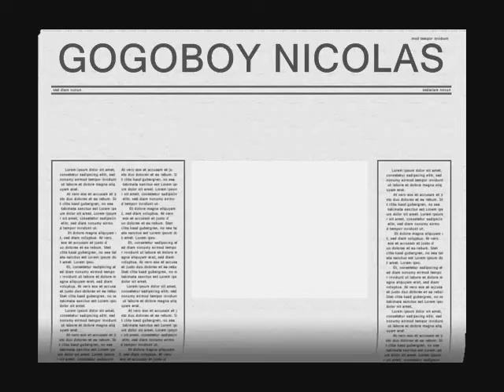GoGoBoY NICOLAS & BOYS COMPANY SHOW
A AGENCIA A MAIS DE 10 ANOS TRAZENDO O DIFERENCIAL PARA SEU EVENTO COM GOGOBOYS GOGOGIRLS TOP DRAG E AS MAIS LINDAS TRANSEX ACESSE NOSSO CASTING VIRTUAL Tel Contato (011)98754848 Natasha Toledo Obrigada pela PREFERENCIA.